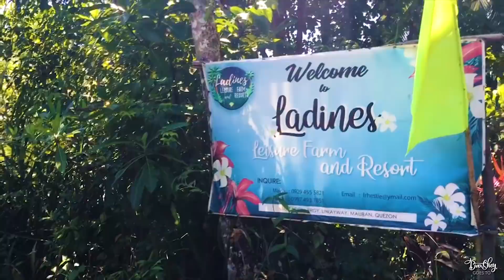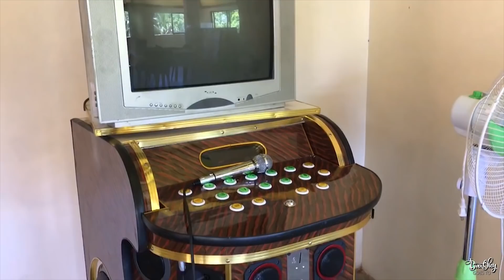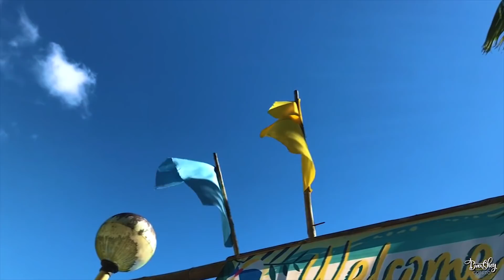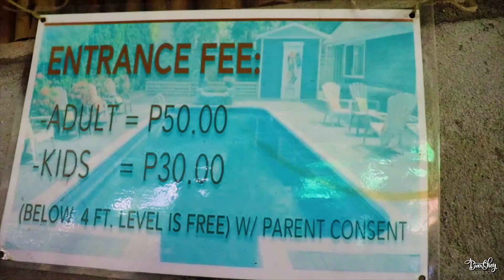Eco Tour in Quezon Province - Ladines Resort + Food Trip (Pansit Habhab & Rodillas Yema Cake)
DarShey Goesto Ladines Leisure Farm and Resort @ Brgy. Liwayway, Mauban, Quezon. Introducing this newly opened eco-friendly resort in Mauban, Quezon Province. This resort is for you, if you are looking for a peaceful yet meaningful getaway vacation. Yes! "Probinsya Feels" that will take you away from pollution and stress.

ENTRANCE FEE:
Adult - Php50.00
Kids - Php30.00

COTTAGE:
Cottage table - Php300.00
Bamboo table - Php150.00

ACCOMMODATION - Php1,500.00/night
-Single Room with private bathroom
-Electric Fan
-Double Sized Bed

ENTERTAINMENT:
Karaoke Rental - Php700.00 (Whole day)

FEATURED FOODS

-Pansit Habhab - traditional/own version of pansit of the locals in Quezon Province. Better eat it with the vinegar.

-Rodillas Yema Cake (my favorite) - Store is located in Tayabas Quezon. Chiffon cake filled with creamy yema and cheese on top.

-Tortang Macau - Can be bought in Kamayan sa Tabing Ilog at Mauban Quezon. Sauteed vegetables coated by scrambled egg with catsup.

Share your thoughts and suggestions in the comment box. :)

Track Info:
Music | Adventure by Declan DP